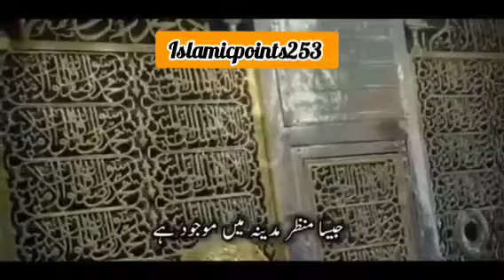Ham nea ankhon sea deikha nahe hea magar✨❤️|| Heart touching Naat|| Trending Naat